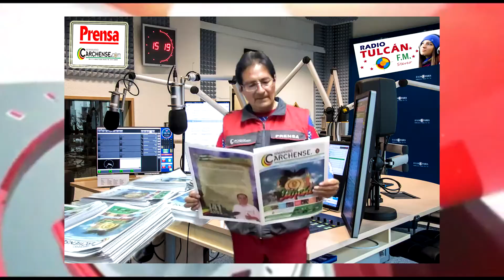COOPERATIVA DE AHORRO Y CRÉDITO "TULCÁN" AUGURA EXITOS A SEMANARIO CARCHENSE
Cooperativa “TULCÁN”, augura éxitos a nuestro medio de comunicación al Semanario “Carchense”. Com. Digital, para seguir adelante con más amor y profesionalismo al servicio de la ciudadanía carchense y tulcaneña. Estamos agradecidos quien conformamos nuestro medio informativo   a la noble  Cooperativa “Tulcán” por esos buenos augurios que sin ellos no podríamos salir adelante, ya que es difícil la situación económica y por pandemia nos toca buscar el camino de los nobles patrocinadores en especial de las cooperativas de ahorro y crédito de la ciudad de Tulcán que hoy por su trabajo arduo y tradición son las pioneras en ayudar a sus asociados, con préstamos, para emprender y salir adelante una vez mas gracias por ese noble gesto Semanario Carchense. Com. Digital.